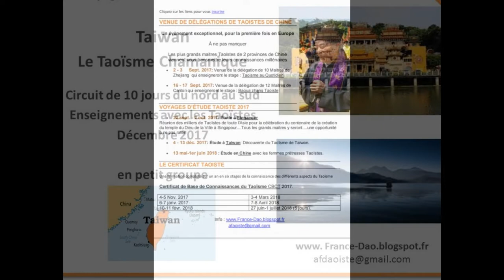2006 alchimie des montagnes Zhongnan shan (Leigutai)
Les Grandes RENCONTRES TAOISTES 2-3 Sept. 2017 et 16-17 Sept. 2017

Plus de 20 grands maîtres Taoistes de Chine viennent vous rencontrer a Montluçon (03100). Un rendez-vous exceptionnel pour l'inauguration de l'Institut d’Études Taoistes.

Origines de l'Institut d‘Études Taoistes

Cette série de vidéo a été créée pour les préparatifs des GRANDES RENCONTRES TAOISTES de l'inauguration de l'Institut d'Études Taoistes du 2 sept 2017. Ces vidéos illustrent les origines de l'Institut. La création de l'IET est en effet l'aboutissement de 19 ans d'aventures Taoistes qui commencérent en 1998 en Angleterre et se poursuivirent dans les temples de Chine a partir de 2001 pendant 15 ans.
Ces vidéos sont donc des ballades au sein des montagnes sacrées Taoistes et de leurs maitres.

2006: Isolation dans les montagnes Zhongan (Leigutai)
2006 fut une année d'ermitisme, d'isolement et de patient travail alchimique du corps et de l'esprit dans les montagnes Zhongnan shan. Je vécu une grande partie du temps dans le temple de ma lignée isolé sur son pic loin de toute civilisation sans eau, électricité...seulement l‘air pur des ses 2300 m. d'altitude et ses magnifiques paysages. Soutenue et guidée par les maitres de ma lignée je découvrais de nombreuses autres dimension de ce que certains appellent la spiritualité. Bref, 2006 fut  une anée de rencontres et partage avec les ermites des montages sacrées.